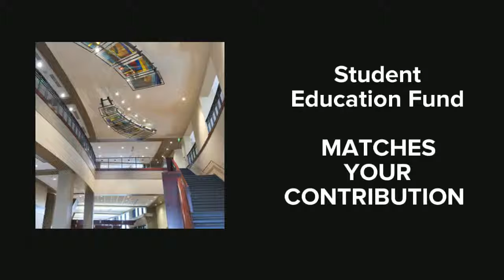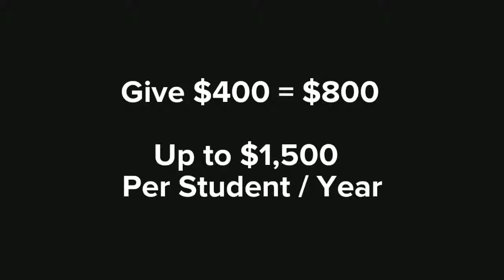Church Matching Program (Brookhaven Wesleyan Church)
Church Matching Presentation for Brookhaven Wesleyan Church.